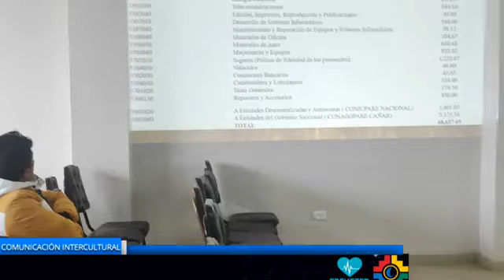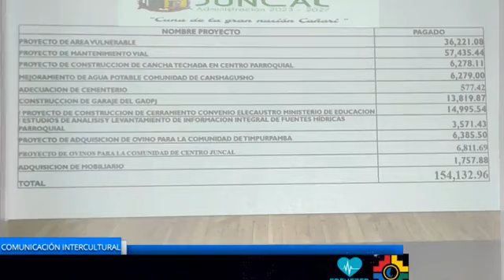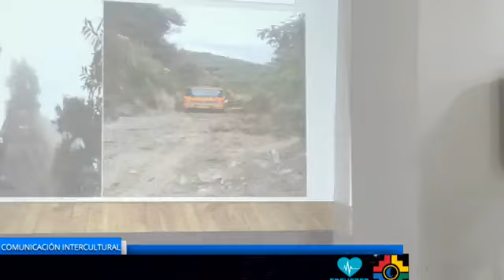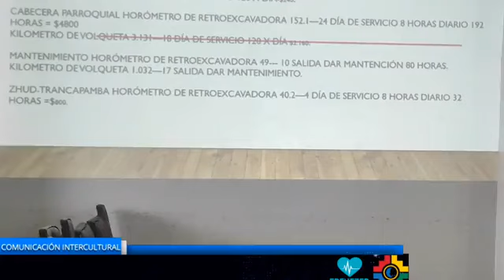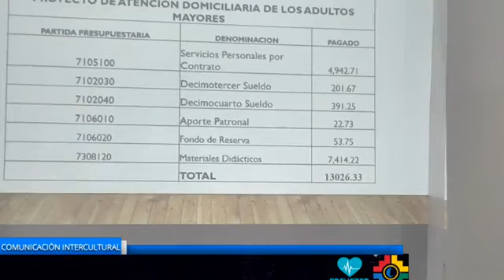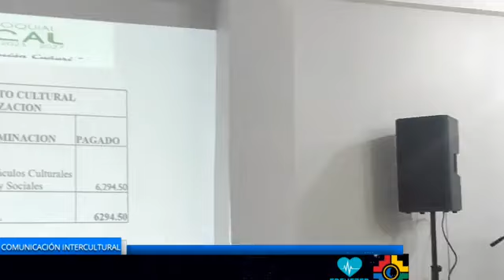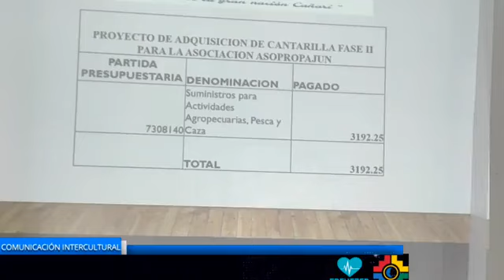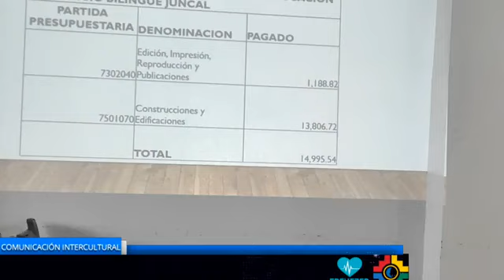GAD JUNCAL RENDICION DE CUENTAS 2023